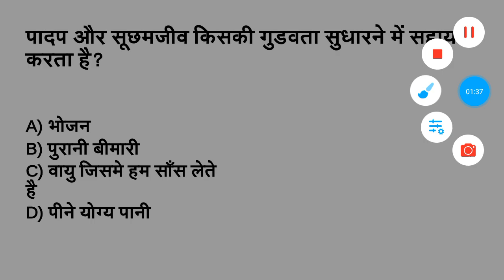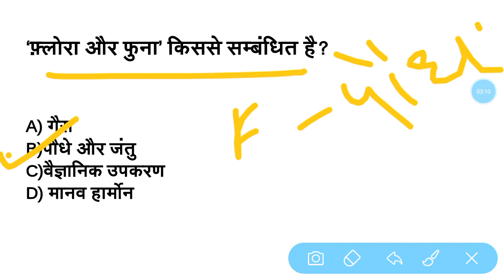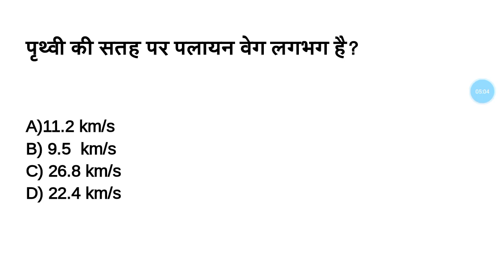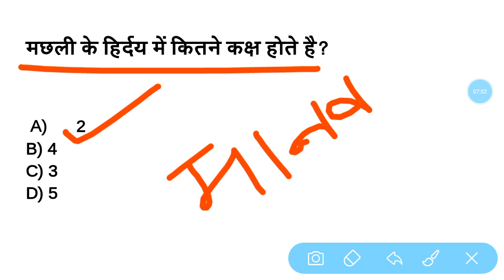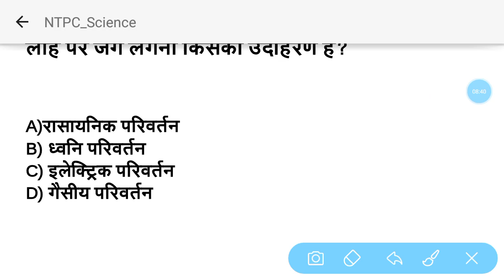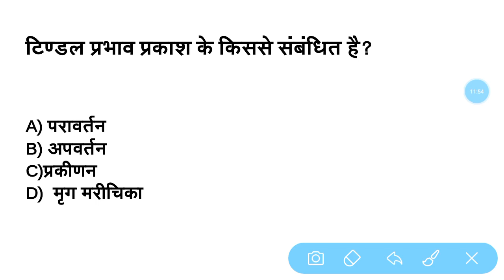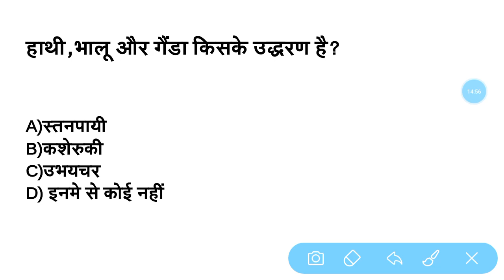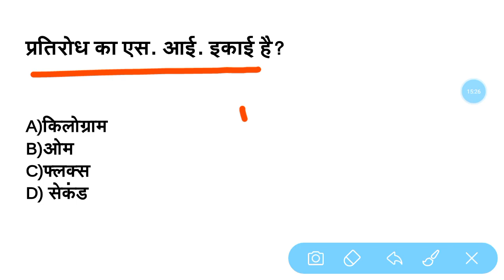RAILWAY RRB NTPC| group d LEVEL 1| EXAM 2019| general science | Most Repeted Previes Year Question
About some VIdeo